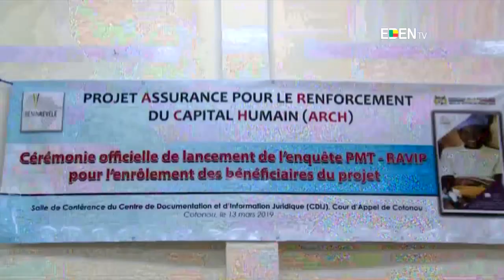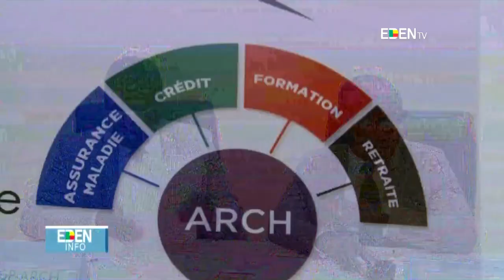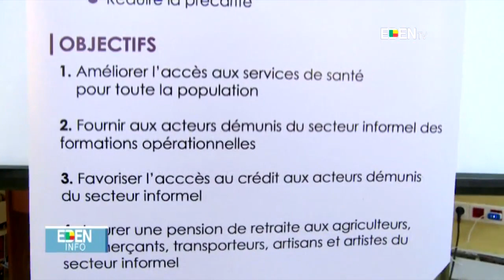JT13H - 15/03/2019 Horacia DJODJI